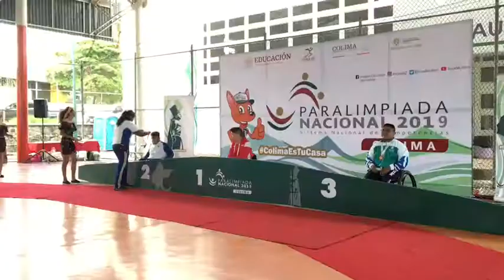Jesús Terán, BC oro Paralimpiada 2019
Jesús Valdez y Jesús Barajas otros medallistas de plata y bronce